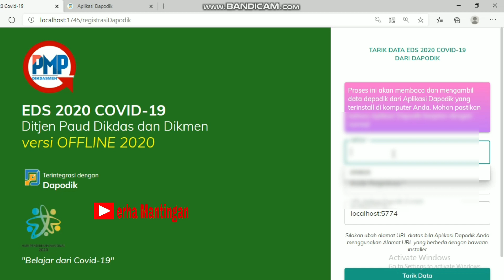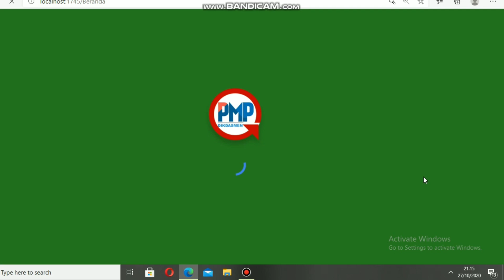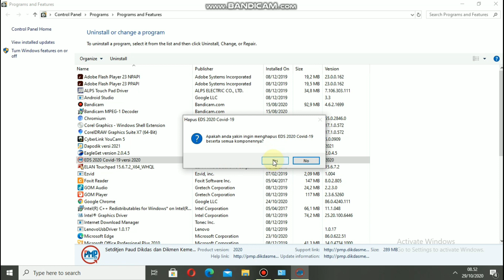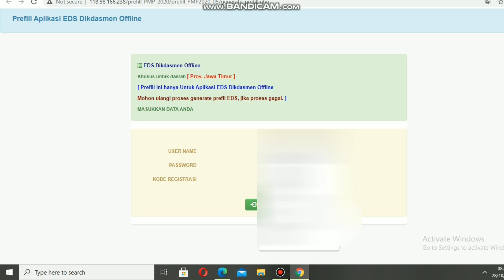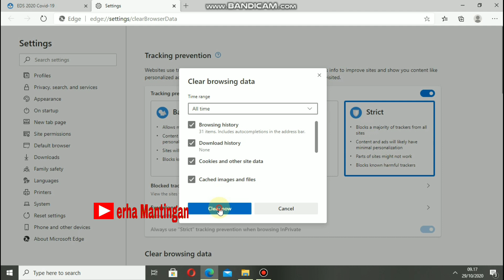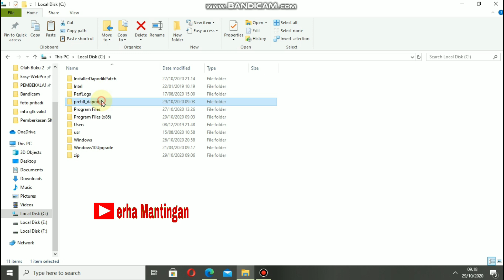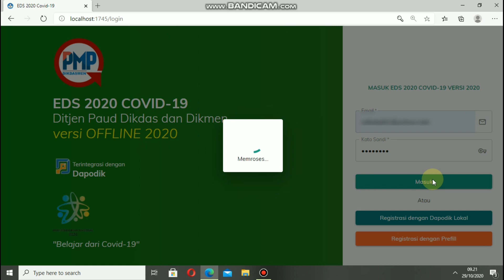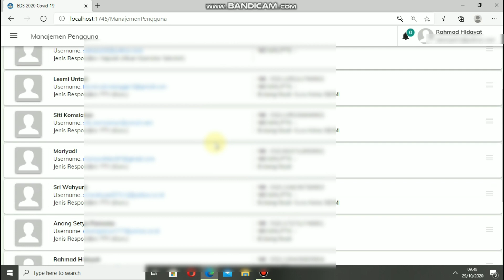Cara Mengatasi Jumlah Responden EDS 2020 Tidak Sama Dengan Jumlah PTK di Dapodik, Responden Kurang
Pada kesempatan kali ini saya akan berbagi tutorial terkait permasalahan yang muncul pada aplikasi EDS 2020 Covid-19 atau Permasahan yang muncul pada aplikasi PMP Tahun 2020 .
Permasalahan yang muncul pada aplikasi PMP Tahun 2020 ini yaitu jumlah responden tidak muncul semua pada aplikasi EDS Covid-19, jumlah responden masih kurang, pengguna tidak muncul semua di aplikasi EDS, jumlah pengguna tidak sesuai dengan PTK yang terdaftar pada aplikasi Dapodik, cara menambah calon responden yang tidak lengkap, jumlah responden tidak sama dengan jumlah ptk pada aplikasi Dapodik.
Dengan menyaksikan video tutorial ini sampai selesai, kita bisa menambah calon responden atau pengguna yang tidak lengkap, sehingga jumlah responden sama dengan jumlah ptk yang terdaftar pada aplikasi Dapodik.
Semoga tutorial ini bermanfaat bagi kita semuanya